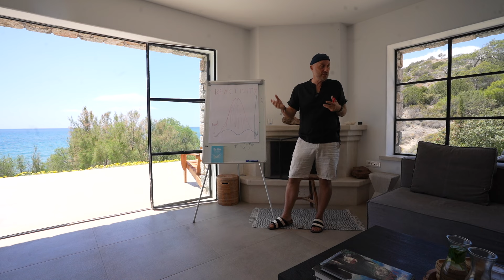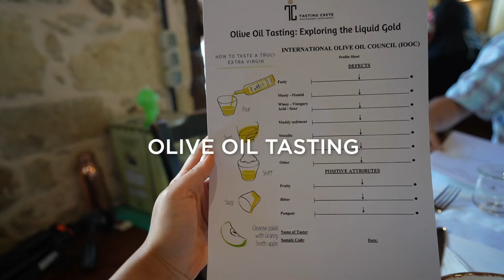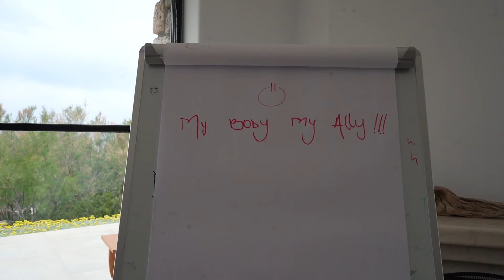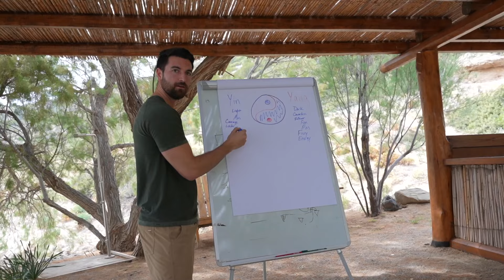11 Strangers in Greece for a Week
I spent a week in Greece with 11 strangers. Here's how it went. :)

Thank you Nicole and Chris for this incredible experience!

🎥 My Travel Filmmaking Gear